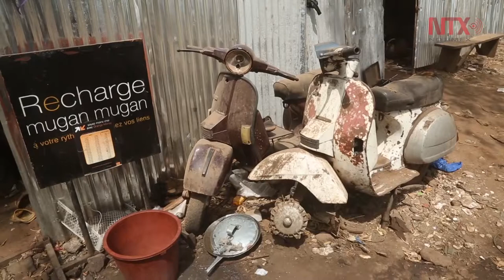Mali mantiene viva la historia de la icónica motocicleta italiana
La Vespa se convirtió en un símbolo de estatus para los habitantes de Bamako, e incluso algunos se endeudaban para poder comprarla. Pero en el gran país del Sahel, a diferencia de Occidente, ahora sólo los nostálgicos, ya ancianos, trotan por las calles de la ciudad a bordo de sus fiables motonetas